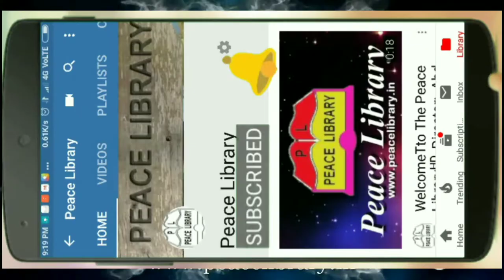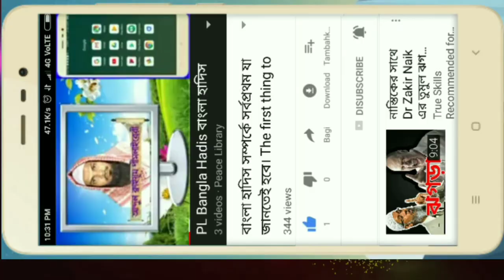গজাল। খুশির খবর। আব্দুল আজিজ বিন আবূ তাহের। Gajal. Khushir Khabarovsk. Abdul Aziz bin Abu taher